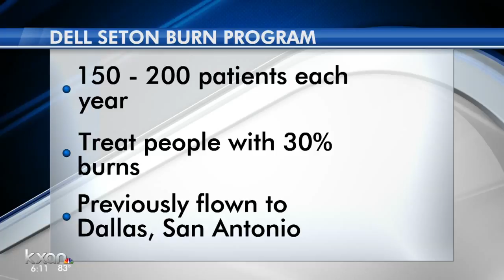Dell Seton Medical Center can now treat burn patients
The new burn program expects to treat 150 to 200 patients per year.